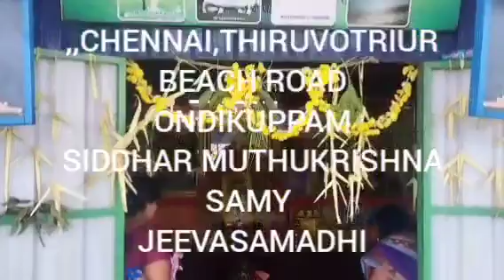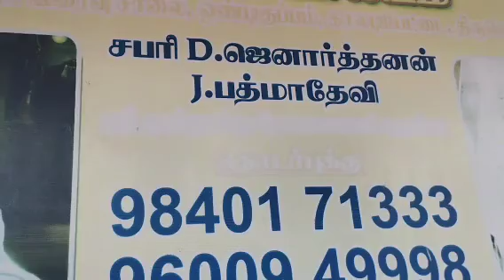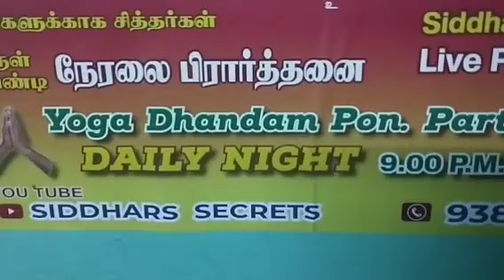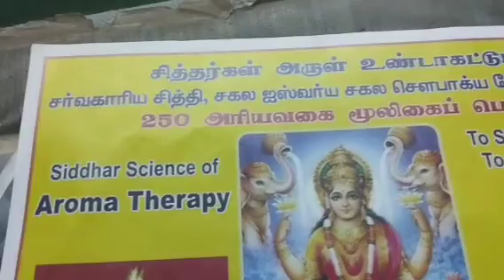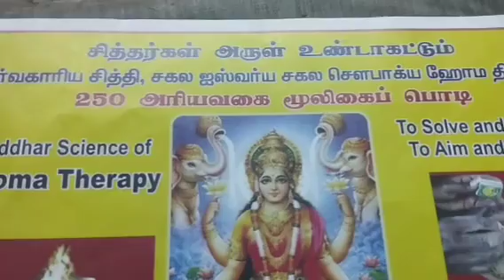14.8.22,சென்னை GURUPOOJA,156,SIDDHAR MUTHUKRISHNA SAMY JEEVASAMADHI,THIRUVOTRIUR,CHENNAI,YOGADHANDAM